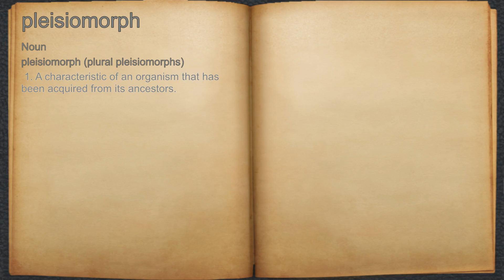What does pleisiomorph mean?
A spoken definition of pleisiomorph.

Intro Sound:
Typewriter - Tamskp